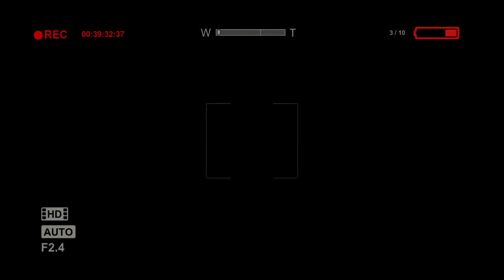Outlast - Прохождение #4 - Почешите себя сами))